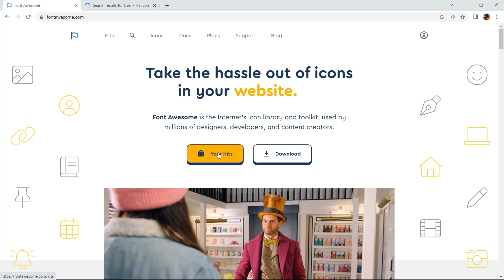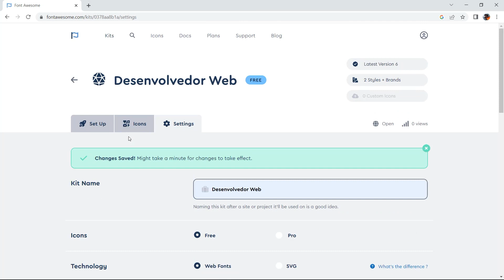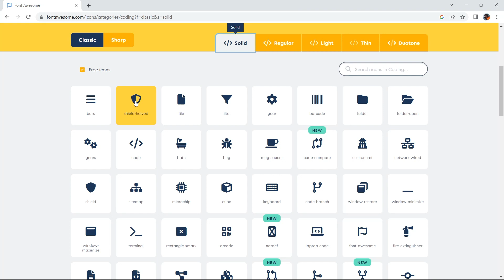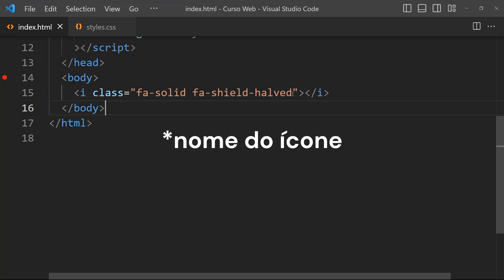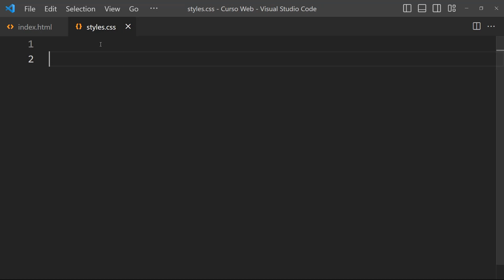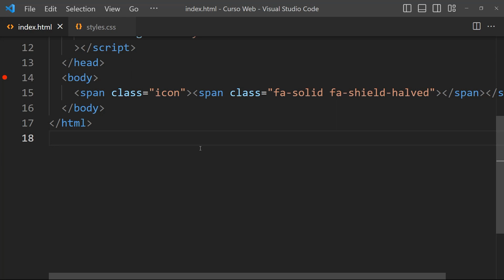HTML5 E CSS3 AVANÇADO - IMAGEM #10 - COMO USAR ICONS FONT AWESOME?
Vamos aprender a usar icons font awesome.